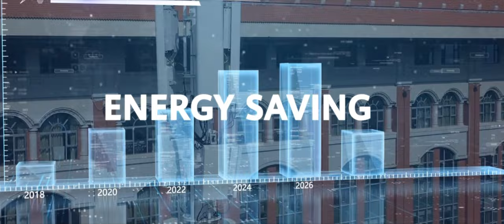Green Sky Program: Green Innovations of Antennas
The Green Sky Program points out that green antenna innovations should create network and social value focused on three targets: "energy saving, green deployment, and green manufacturing". It also points out that the antenna industry needs to innovate in terms of architecture, process, and form factor to support the green antenna innovation targets.